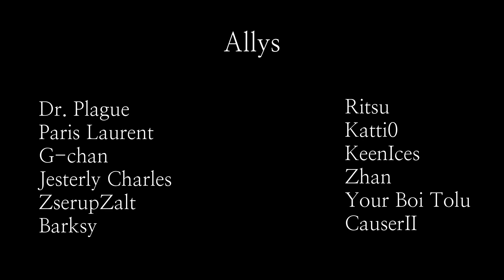Library of Ruina - One Malk One Yesod Against the Potato Mod (Urban Legend to Urban Nightmare)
Not gonna lie, it's been a while since I had fun with low-level gameplay actually~

[Timestamps]
[00:00] Intro
[00:14] Bomber Clan
[04:35] Zaccos
[06:18] Hell Wrath Corrosion Victims
[16:03] Rat Swarm
[21:52] Kusu Office
[25:36] Bet Office
[29:08] Shi Association
[31:20] Steel Comrades
[38:40] Kurokumo Remnants Part 1
[42:34] Kurokumo Remnants Part 2
[46:34] Gymnastics Union
[54:41] Swallow Workshop
[01:01:09] Transportation Office
[01:06:00] Thank you Alyance Guild Members!